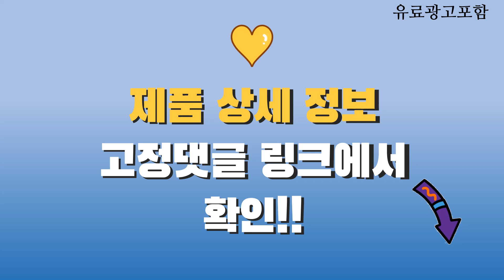층간소음매트 Top10! 가격, 평점, 후기! 놓치지 마세요!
❤️❤️❤️ 요즘 인기있는 층간소음매트 구매 가격 평점 리뷰 정리해 봤어요! ❤️❤️❤️

[00:06]
10위. 엘라즈 베이비 제로갭 폴더매트 다크그레이 [92,000원]

[00:11]
9위. 아이끌레 셀프간편 시공 놀이방 롤매트 어반그레이 [202,300원]

[00:16]
8위. 따사룸 유아 놀이방 PE 퍼즐매트 투게더 그레이 [69,300원]

[00:21]
7위. 롤베이비 착한 폴더매트 아이보리 [99,000원]

[00:26]
6위. 롤베이비 착한 유아 셀프시공 롤매트 딥그레이 [42,340원]

[00:31]
5위. 엘라즈 베이비 제로갭 폴더매트 아이보리 [88,000원]

[00:36]
4위. 롤베이비 착한 유아 셀프시공 롤매트 아이보리 [116,000원]

[00:41]
3위. 따사룸 유아 놀이방 PE 퍼즐매트 바닐라 아이보리 [97,190원]

[00:46]
2위. 롤베이비 착한 폴더매트 낮과 밤 [64,500원]

[00:51]
1위. 맘앤마음 논슬립 셀프시공 유아 롤매트 헤링본 화이트 [34,900원]